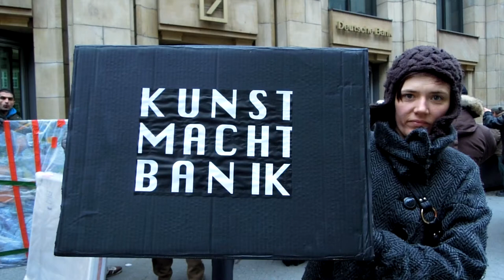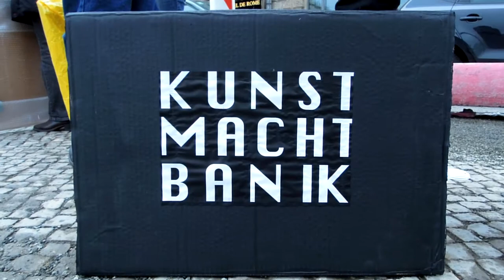KUNST MACHT BANIK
KUNST MACHT BANIK -- is a film about the deutsche bank kunsthalle event - macht kunst
where the bank invited all berlinian amateurs and artists to bring their artworks, allegedly to show some of these works to the opening exhibition, but to unearth the truth, just wanted to make a PR stunt and used the despair of the artists to create a flashmob of the local artscene, to get recognised and well known, as the new artful place to be.

the slogan for this event -- macht kunst -- is can be seen as a hidden command, which is so to say an indirect offer for the media artist renfah, to reflect on this marketing strategy by deflect this slogan into kunst macht bank ( art does bank), as kunstmacht bank or otherwise as kunst macht panik (art makes panic), all of this represented by the title and content of the film,  which leads to a game of ambiguity, you can either read it as bank, or as panic, that happens, when you let the bank do the art, or even worse, what power the bank has on art, you see how forceful the power of business is and its impact on the precarious artists, and how this is shaping the effects on the perception of art. Where there is no controversy or critique, just a big exploitation.